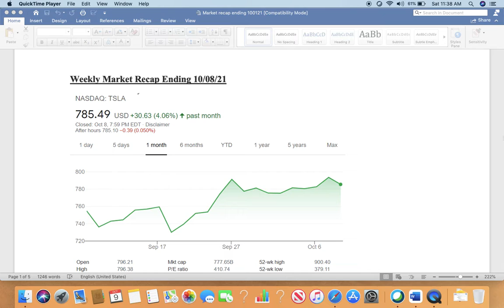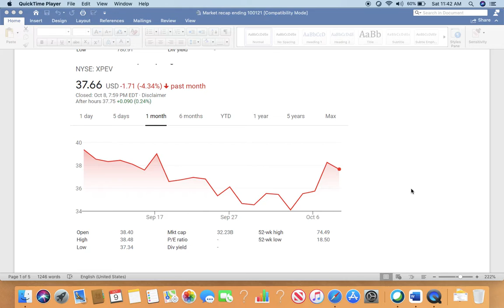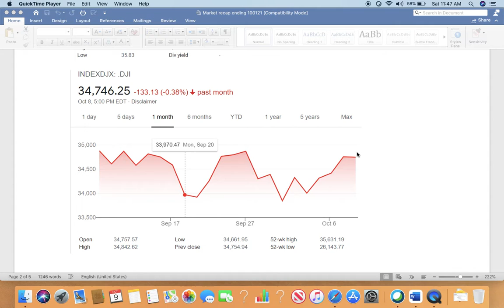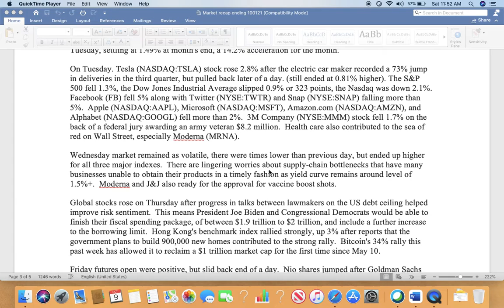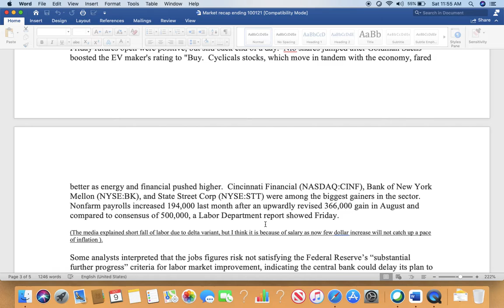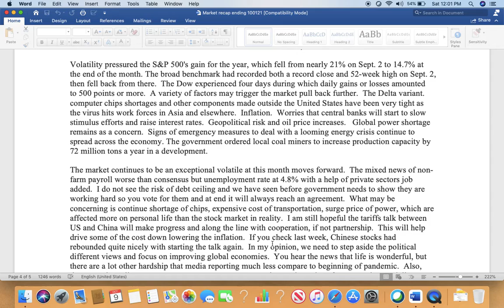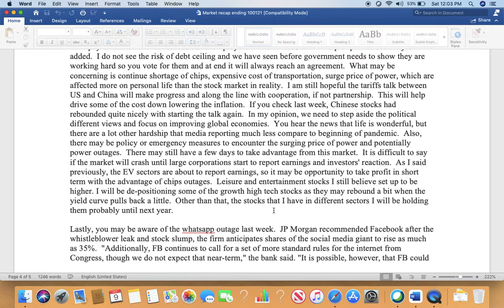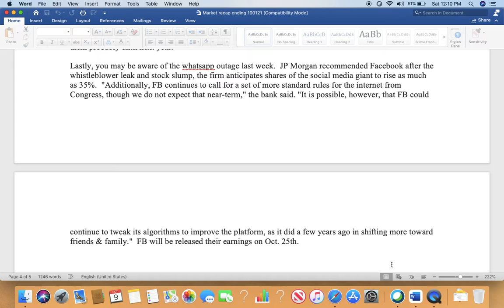(English) Market recap ending 1008 What is next?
Discussed couple of EV stocks, DJIA index trend, and what are some of the drivers for the market this month